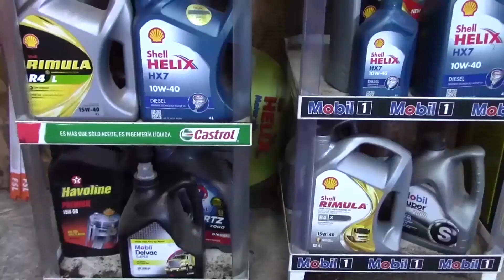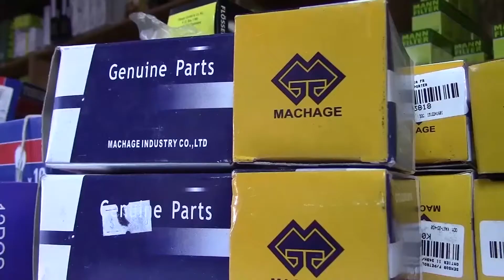CDS DEPORTES Viernes 18 Diciembre 2020 Mauricio Maldonado